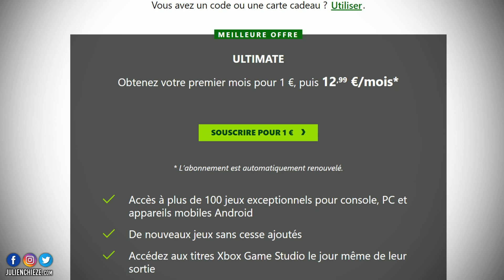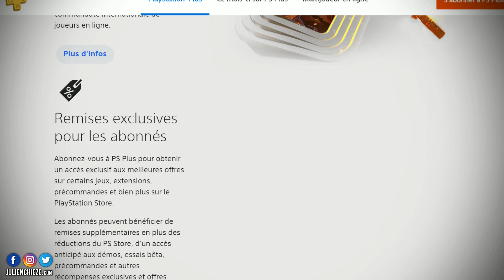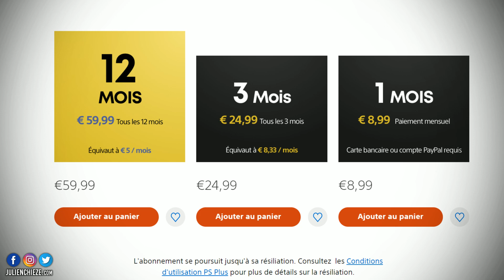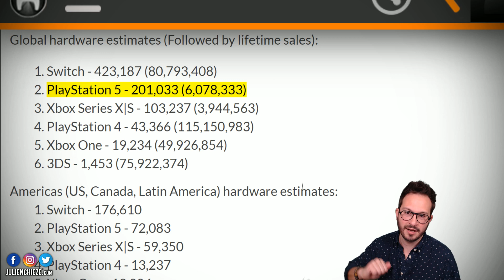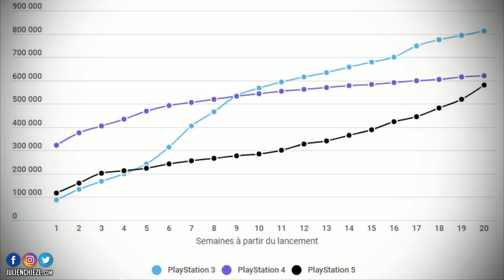PS5 : Sony doit changer le PS Now et PlayStation Plus 🔥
L'ÉDITO : Depuis quelques mois, on voit de plus en plus que le marché se réoriente vers un match des services, et dans le domaine, l'offre du Xbox Game Pass est particulièrement attractive ! Pour l'avenir, PlayStation doit changer/améliorer ses offres.